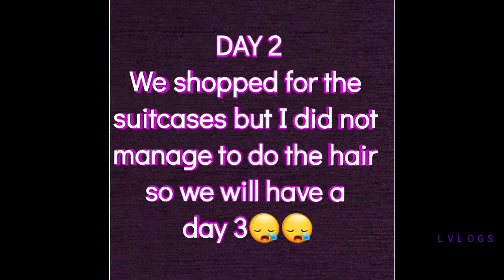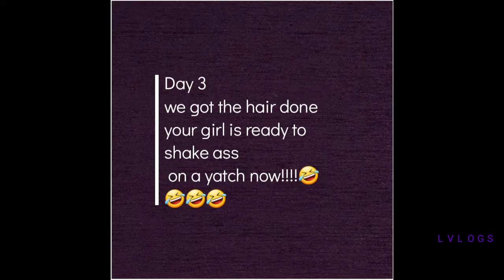prepare for a vacation with me||pancake recipe||vacay series part 1